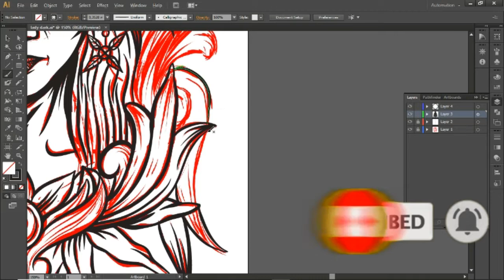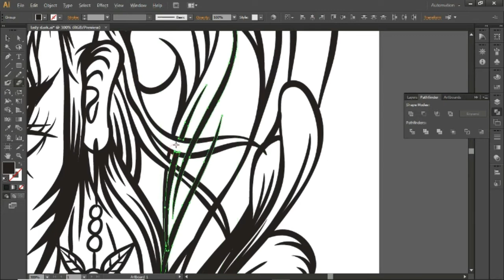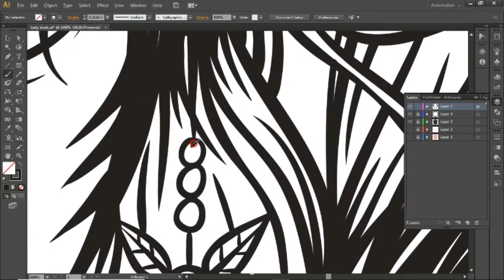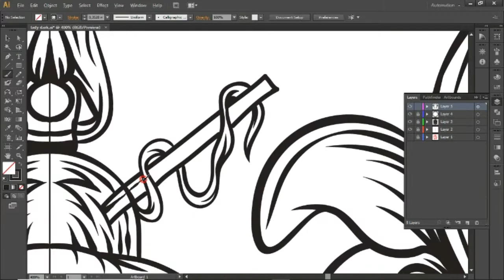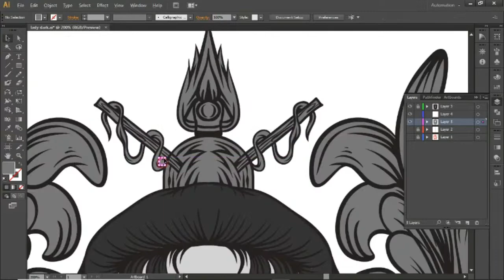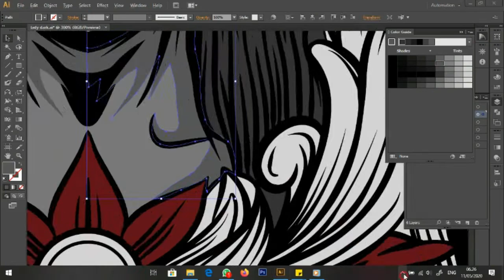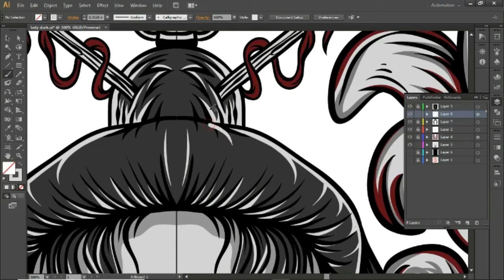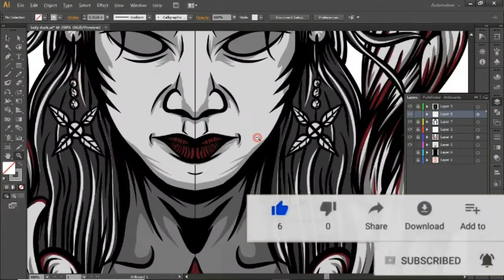PEWARNAAN VECTOR LADY DARK VICTORIAN PART 2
in what minutes was your work? write in the comments